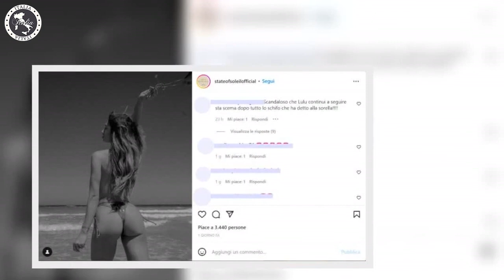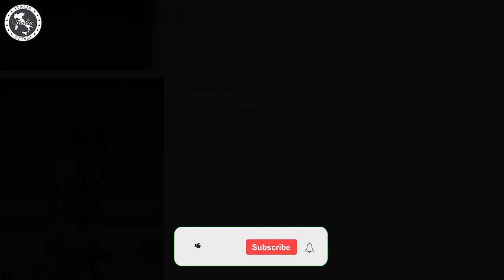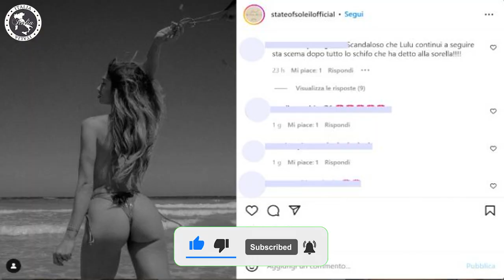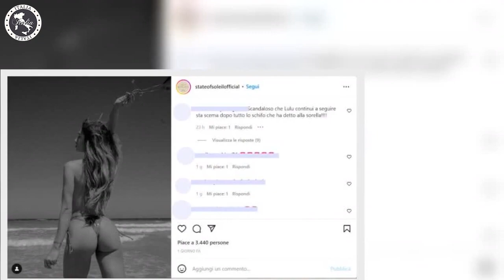“È scandaloso che continui a farlo” Lulù Selassiè ‘massacrata’ dal web tutta colpa di Soleil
Lulù Selassiè è stata massacrata da alcuni utenti sul web a causa di Soleil Sorge. Ecco cos’è accaduto nelle ultime ore.

Per Lulù Selassiè questo non è un ottimo periodo. Sappiamo che la rottura con Manuel Bortuzzo, arrivata con un fulmine a ciel sereno, è stato per lei un durissimo colpo e che non ha mai nascosto il suo dolore per ciò che è successo.